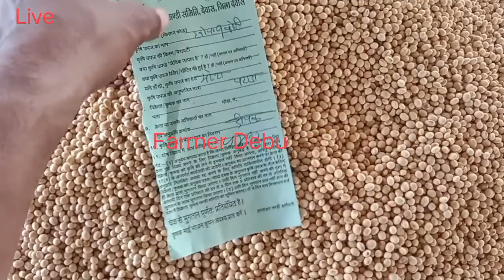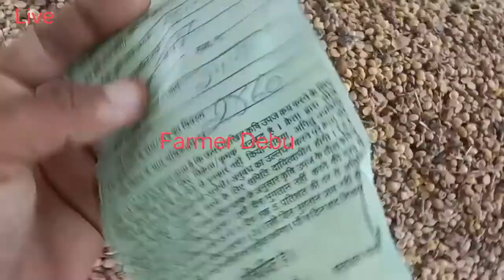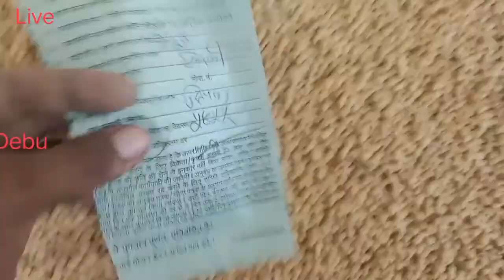देवास मंडी सोयाबीन भाव 26 अगस्त 2022 !! प्लेटफार्म सोयाबीन भाव !! 1025 2034 9560 9305 vs305 के भाव☺️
26 अगस्त मंडी भाव
25 अगस्त मंडी भाव
24 अगस्त मंडी सोयाबीन भाव
देवास मंडी सोयाबीन का भाव,
 देवास मंडी चने का भाव,
 देवास मंडी,
सोयाबीन भाव,
आज का देवास मंडी सोयाबीन भाव,
देवास मंडी डालर चने का भाव,
देवास मंडी गेहूं का भाव,
Dewas Mandi soybean ka bhav,
 Dewas Mandi dallar chane ka bhav,
27 September 2011 ka bhav Dewas Mandi, Dewas mandi live bhav,
Dewas Mandi soybean ka bhav live update,
 Soybean bhav,
 Soybean,
सोयाबीन में तेजी मंडी भाव,
Aaj ke taaja bhav soybean Mandi,
 Aaj ke taaja bhav Dewas Mandi
desi vlog, blogs,
my frist vlog trending,
trending frist vlog,
1 hour old vlog,
my frist vlog viral tips,
 frist vlog viral kaise kre,
29 जुलाई मंडी भाव
विशाल चना भाव
डालर चना भाव
चने का भाव
8 अगस्त मंडी भाव
6 अगस्त मंडी भाव
6 अगस्त सोयाबीन भाव
सोयाबीन प्लांट भाव
मंडी मार्केट
2 अगस्त 2022 मंडी भाव
2 अगस्त मंडी भाव
 आज 2 अगस्त मंडी भाव
27 जुलाई देवास मंडी भाव
मंगलवार देवास मंडी भाव
सोयाबीन प्लांट भाव
मूंग भाव
मक्का भाव
विशाल चना भाव
मूंग चना भाव
मूंग मंडी भाव
चने का भाव
चने के भाव देवास मंडी
badnawar mandi
बदनावर मंडी सोयाबीन भाव
बदनावर मंडी भाव
बदनावर मंडी
रतलाम मंडी सोयाबीन भाव
रतलाम मंडी
प्लेटफार्म गेंहू
सोयाबीन भाव देवास
सोयाबीन तेल
सोयाबीन भविष्य
सोयाबीन मार्केट
आज का भाव
मंडी भाव
गेंहू भाव
नीमच मंडी सोयाबीन भाव
उज्जैन मंडी सोयाबीन भाव
जावरा मंडी सोयाबीन भाव
दलोदा मंडी सोयाबीन भाव
मध्य प्रदेश मंडी भाव
पिपलोदा मंडी सोयाबीन भाव
आज का मंडी भाव गेंहू
मंडियों के भाव
इंदौर मध्यप्रदेश मंडी
नीमच जिला अफीम मंडी
जावरा मंडी
आलोट मंडी
वाशी मंडी
गेंहू देवास मंडी
गेंहू भाव
फार्मर देबू
देवास मंडी फार्मर देबू
आज का सोयाबीन भाव
पिपलोदा मंडी
इंदौर मंडी सोयाबीन भाव
इंदौर मंडी
मंडी इंदौर
सोयाबीन भाव
सोया मार्केट
सोयाबीन तेल
आजादपुर सब्जी मंडी
इंदौर प्याज मंडी
मंडी के भाव
देवास मंडी, सोयाबीन भाव,
Dewas mandi live bhav,
Dewas Mandi soybean ka bhav live update, Soybean bhav,
 July 2022 Dewas Mandi dallar chana soybean gehun bhav
aazadpur mandi
आजादपुर मंडी भाव
मंडी मार्केट
सोयाबीन रिपोर्ट
भूसा मंडी भाव
देवास
देवास मंडी,
सोयाबीन भाव,
Dewas mandi live bhav, Dewas Mandi soybean ka bhav live update, Soybean bhav, Soybean, सोयाबीन की खेती, आज के सोयाबीन भाव, सोयाबीन में तेजी मंडी भाव, Aaj ke taaja bhav soybean Mandi, Aaj ke taaja bhav Dewas Mandi, 5 अगस्त 2022 देवास मंडी सोयाबीन भाव

Soybean, सोयाबीन की खेती, आज के सोयाबीन भाव, सोयाबीन में तेजी मंडी भाव, Aaj ke taaja bhav soybean Mandi, Aaj ke taaja bhav Dewas Mandi, 24 अगस्त 2022 देवास मंडी डालर चना भाव